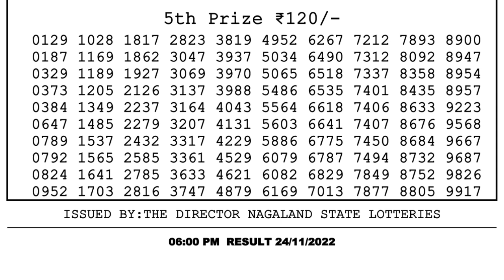🔴 Lottery Sambad Live 06:00pm 24/11/2022 Day Nagaland State Dear Lottery Result Pdf Download